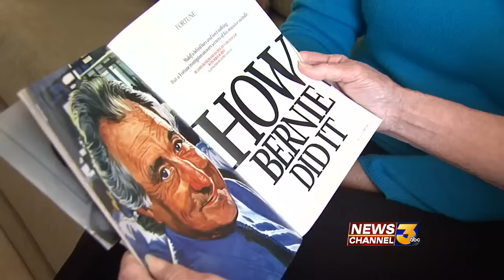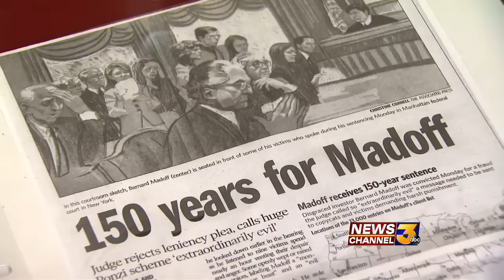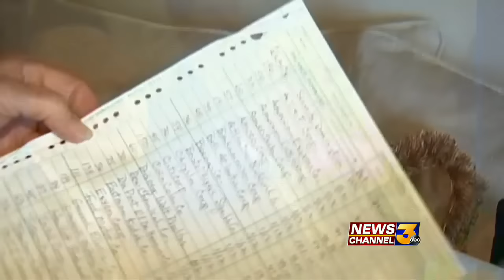Bernie Madoff victim talks to KESQ about losing her life savings